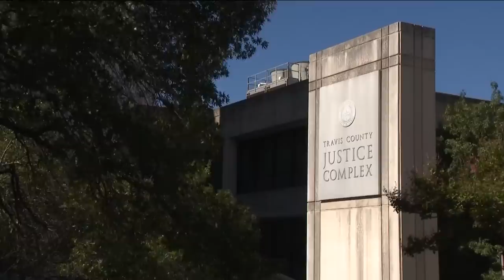Kaitlin Armstrong murder trial: Attorneys analyze, break down opening statements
Kaitlin Armstrong faces a first-degree murder charge in connection with the death of cyclist Anna Moriah Wilson.